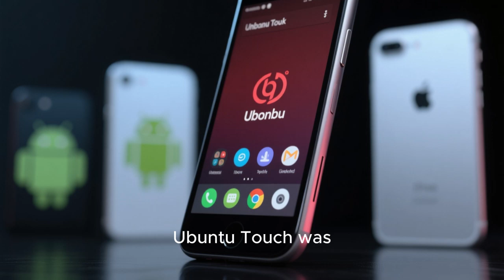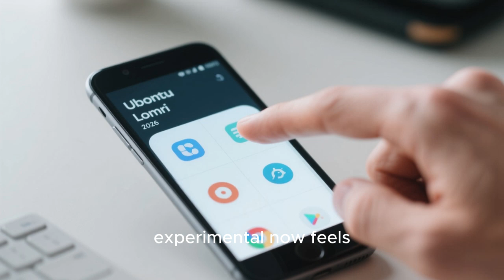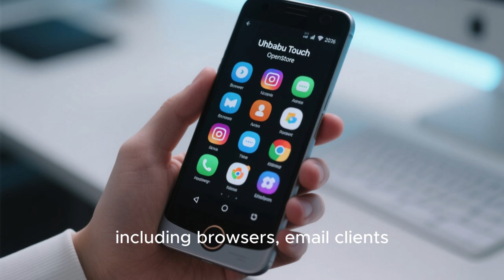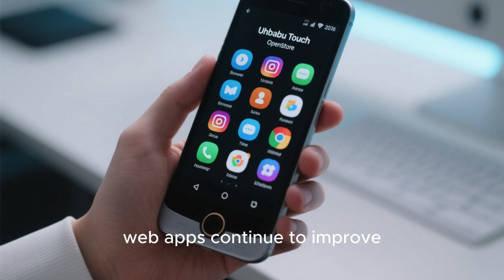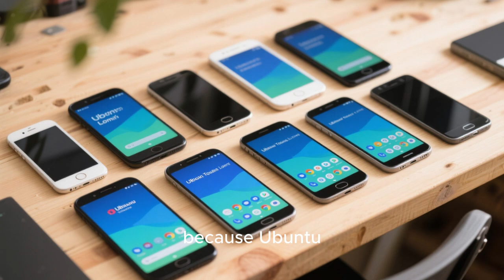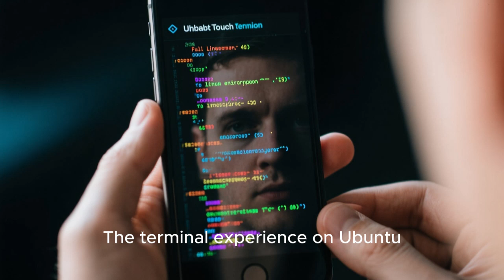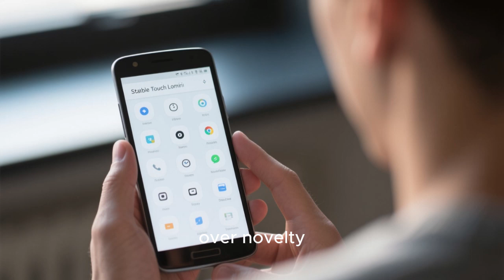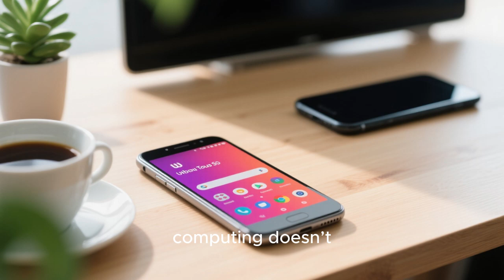Ubuntu Touch 2026: The Ultimate Open-Source Mobile OS You Need to Know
Discover the future of mobile computing with Ubuntu Touch in 2026! In this video, we explore how Ubuntu Touch has evolved into a fully functional, privacy-focused, and community-driven mobile operating system. Learn about its sleek Lomiri interface, multitasking capabilities, web app integration, terminal power, and convergence features that let your phone double as a desktop. See why Ubuntu Touch is the ultimate choice for Linux enthusiasts, privacy-conscious users, and anyone looking for a flexible, open-source alternative to Android and iOS. Stay ahead of the tech curve and find out why this OS is gaining momentum in 2026!